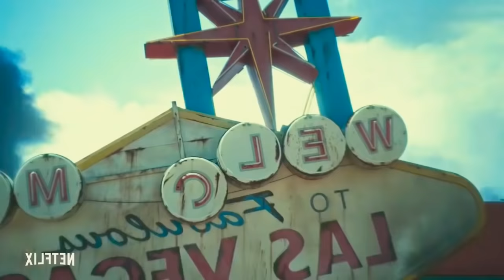Army of the dead in tamil |Hollywood movie explained in tamil | English movie Story explain in tamil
movie story and review in tamil I have explain in my channel. lots and more movies story I have explain In my chennal in tamil voice over

All Mr tamizhan s, fast rewind is provide tamil voice over for super film roll movies. So mr tamizhan s, dont worry about language problem, We convert all Hollywood Movie Story & horror movie , suspense  movie, Thriller movie,Romantic movie, twisted movie, movie review, drama movie, crime movie, hunt movie, Review in Tamil ( tamil voice over ). Why are you waiting mr tamizhan s, comment movies(film roll) which you want in fast rewind channel in tamil voice over.

movie explainer,dora the explorer movie,movie explanation,english movie explanation,best adventure movies explained